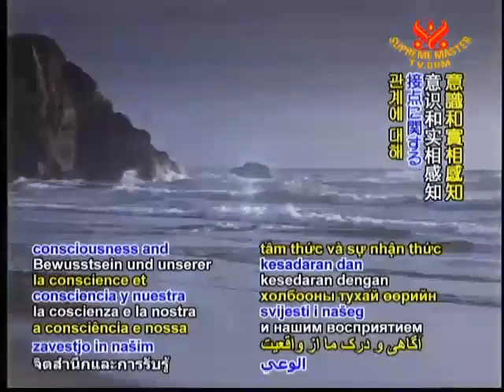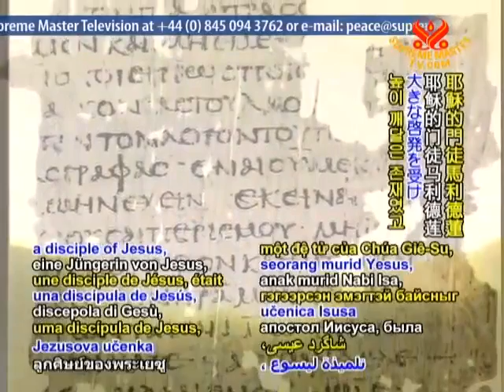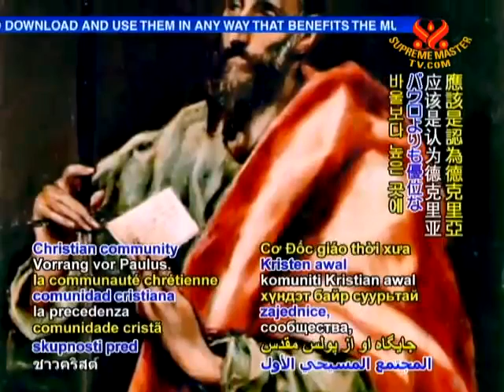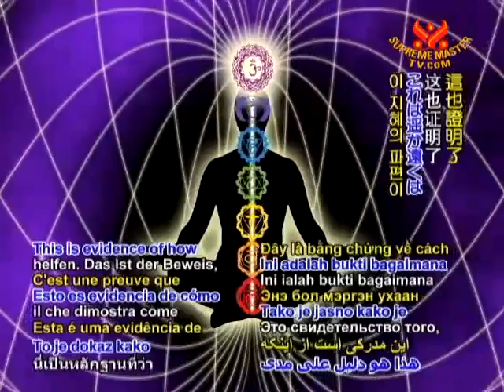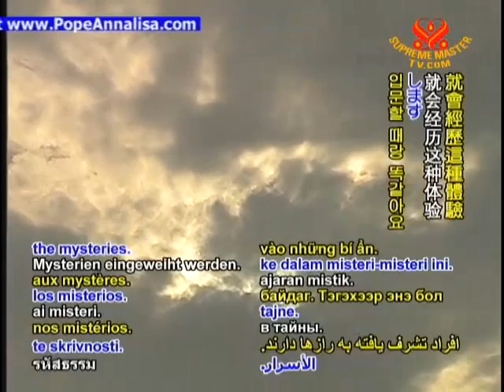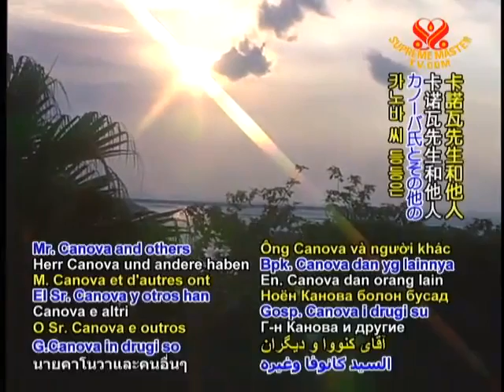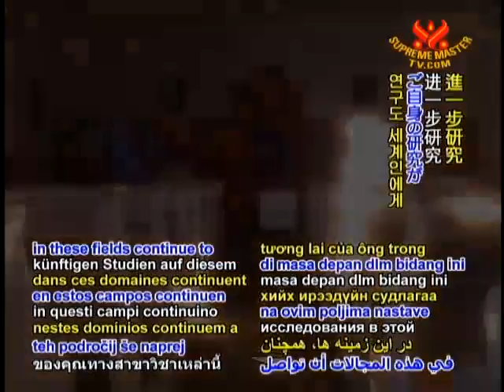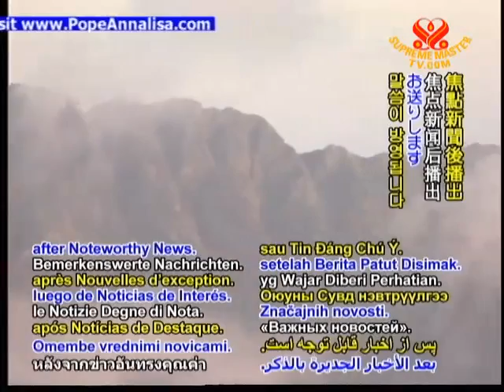Peter Canova about the Sacred Feminine - Part 2 of 2